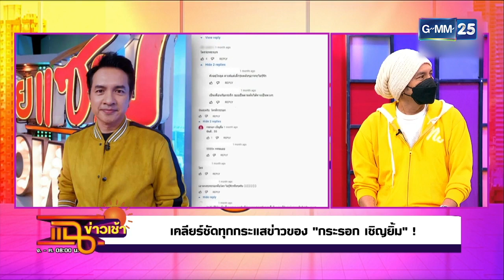“กระรอก เชิญยิ้ม” มาแทนตลกชื่อดัง? l HIGHLIGHT แฉข่าวเช้า on TV l 27 ส.ค. 64 l GMM25